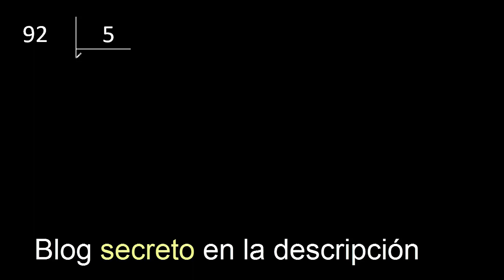Dividir 92 entre 5 , division inexacta con resultado decimal . Como se dividen 2 numeros